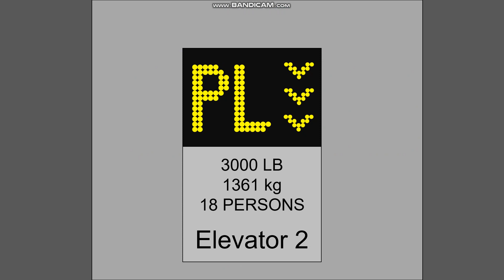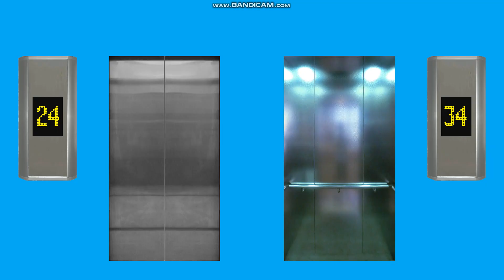Kone KSS 500/570 Elevators (Remakes the Kone Remote Call app)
A set of four elevators with two per bank. Serves floors B to 34. The Remote Call app has B displayed as -1, and 2 is hidden. Modifications were done by me.